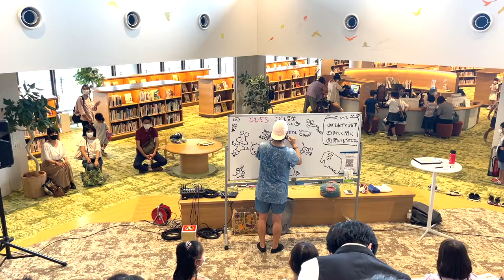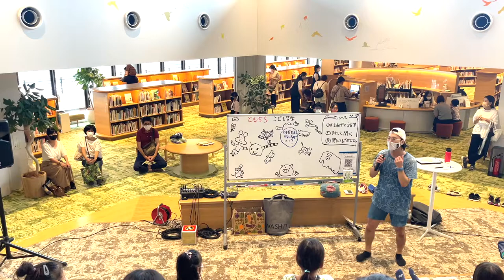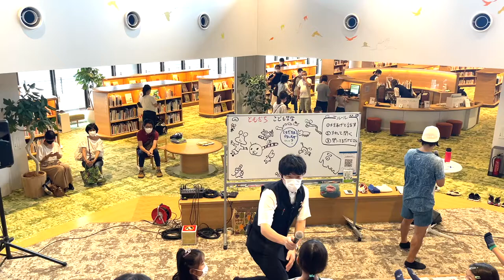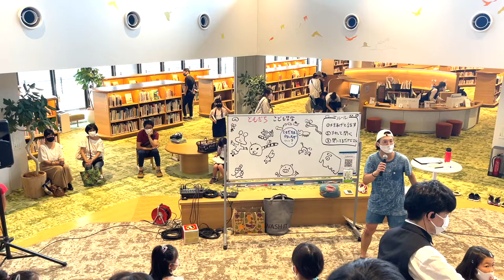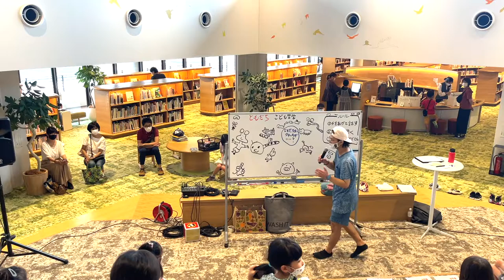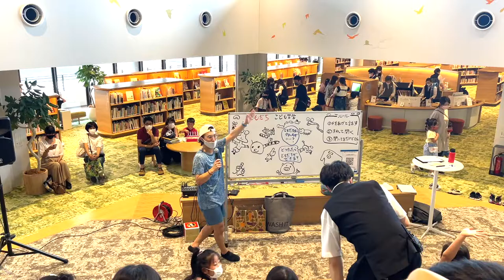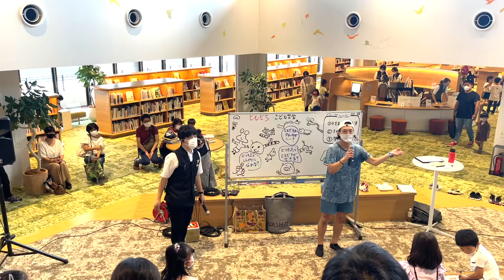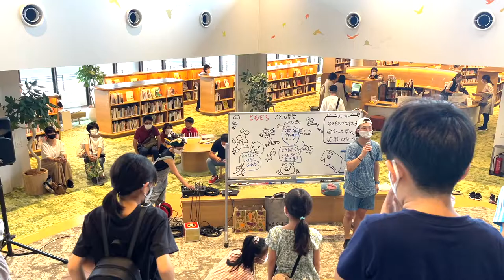【こども哲学イベント】友だちは多い方がいい？少ない方がいい？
1980年大阪生まれ。同志社大学法学部を卒業後、外資系製薬会社に勤務。うつ病の薬の情報提供をする中で「うつ病をなくすためには社会に出るまでのライフスキル教育が大切」と考えるようになり、30歳の時、マサチューセッツ州スプリングフィールド大学アスレチックカウンセリング学科修士課程に留学。

2014年に和歌山県でライフスキルの学校PETERSOXを立ち上げ、「いつでも、どこでも、自分らしく輝ける社会をつくる」をビジョンに掲げ、１万人以上の子どもに夢中になれるライフスキル教育を提供している。

2019年に地域で活躍している20歳から40歳までの若者が選ばれるJCI JAPAN TOYP 2019（通称：青年版国民栄誉賞）にて、会頭特別賞を受賞。

2013年 ファーストティーコーチ優秀賞を受賞

2016年 創業支援ビジネスプランコンテスト入賞

2017年 NICe全国ビジネスプランコンテスト奨励賞

2019年 JCI JAPAN TOYP （旧：人間力大賞）会頭特別賞